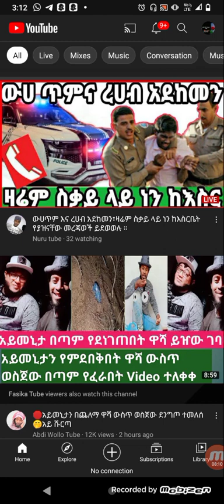ስደት በኛ ይብቃችሁ